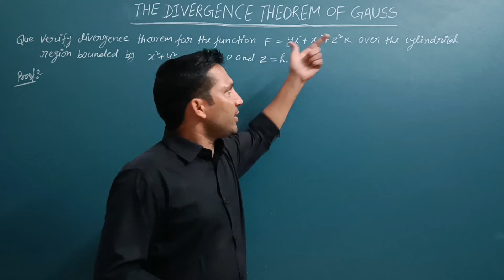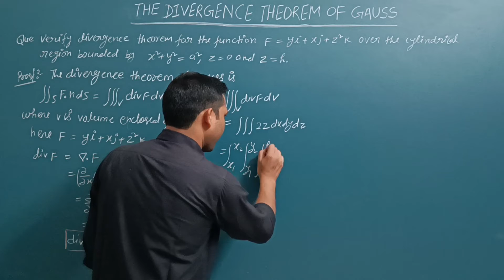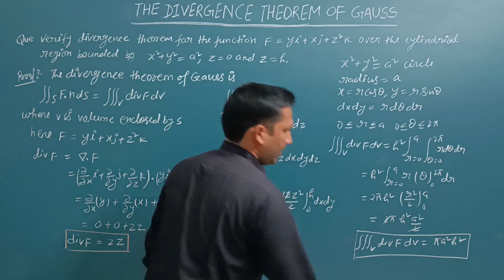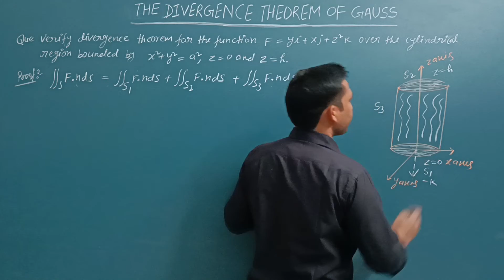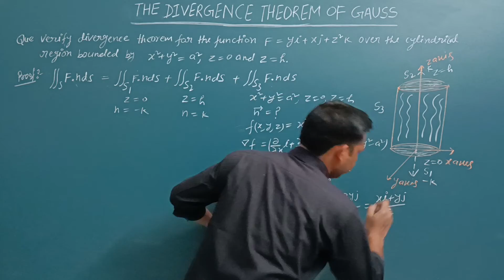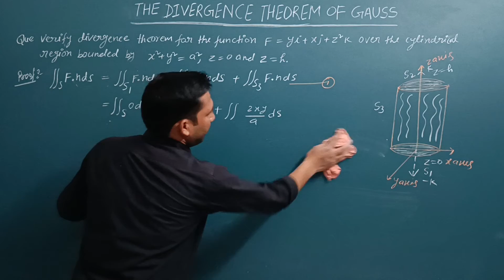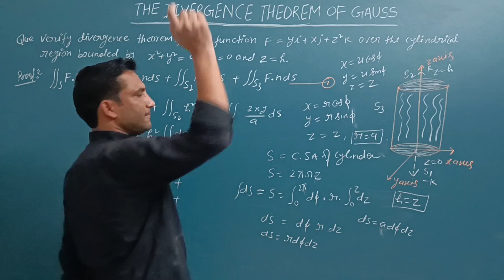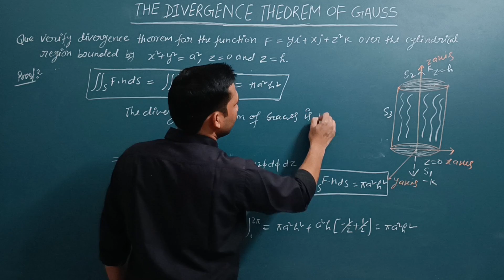The Divergence Theorem of Gauss II B. Sc. Maths, 1st Sem II